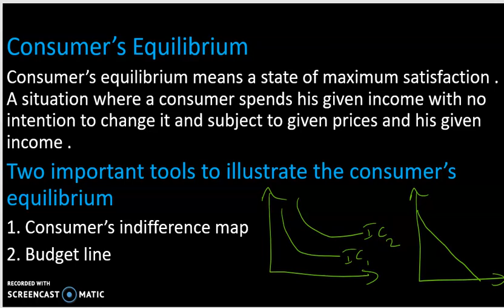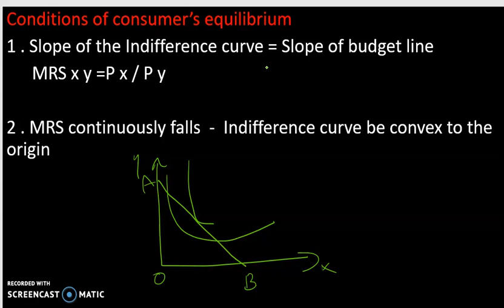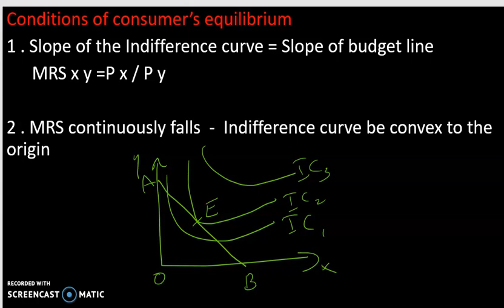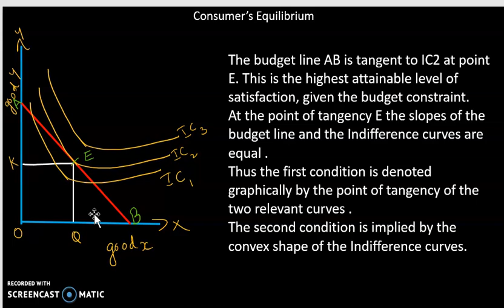Consumer's Equilibrium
consumer 's equilibrium Malayalam MA SET net exams